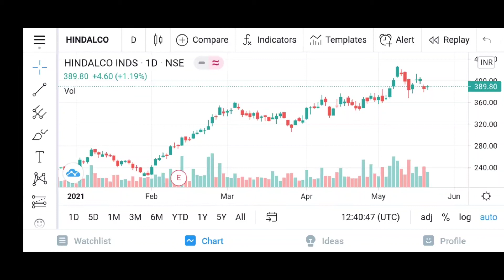Hindalco Share News | Target ? | result ??